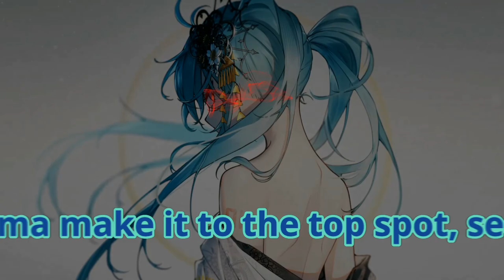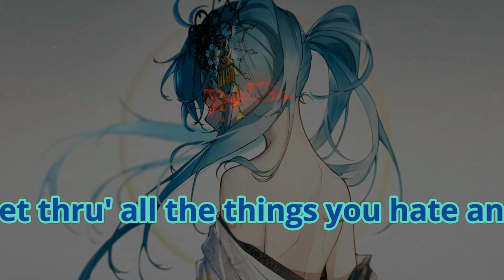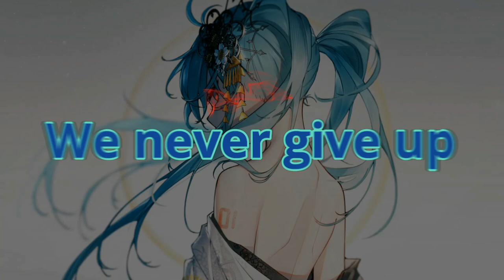Nightcore - Ready to kill